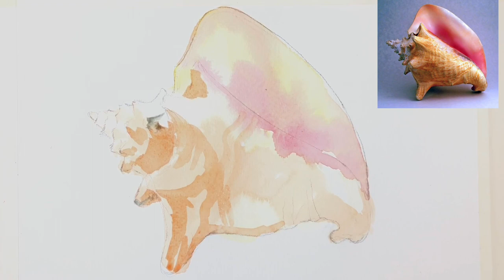Watercolour Shell Painting | How to Draw a Shell | Shell Drawing | Watercolor Basics | Demonstration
Unit - Coastal Environment  -  The surf industry visually represents the historical Polynesian culture and popular western motifs. The objective of this observational study is to have a better understanding of the techniques we use for producing a study drawing.

To be able to draw an image of a shell and add watercolors.

Learn to use colored pencils using these 9 simple techniques. You can use any color pencils of your choice.